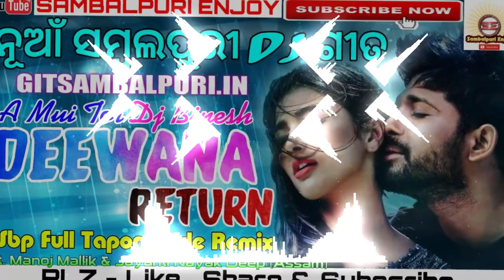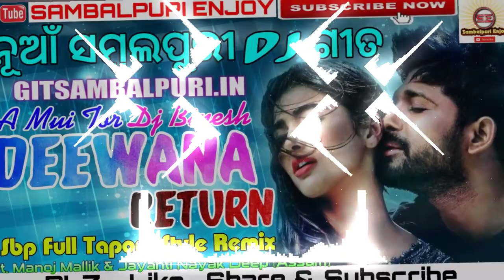A Mui Tor Deewana Return (New Sambalpuri Dj Remix Song Video 2020) Ft. Manoj Mallik & Jayanti New